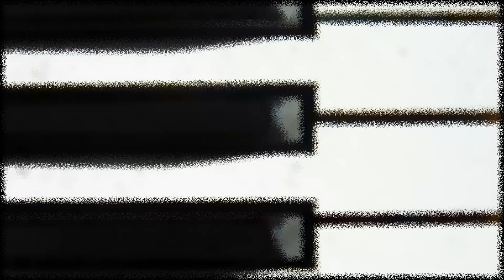Kontra K feat. Samra - Tiefschwarz INSTRUMENTAL BEAT (Reprod. Famous Beats)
Kontra K feat. Samra - Tiefschwarz Instrumental Beat Piano Tutorial + MIDI
 folgt wie immer später noch :)
Kontra K feat. Samra - Tiefschwarz (Official Video)

Link Erklärung: Es wird ein Cookie gesetzt und eine Provision kann für mich entstehen (Werbung)

Piano Tutorial Sheet Music - Song Chords - Notes from great famous Songs How to play easy.
Klavierunterricht - Noten Lernen - Keyboard Akkorde einfach spielen für Anfänger.

Lyrics / Songtext / Text : Kontra K feat. Samra - Tiefschwarz

Intro: Kontra K
So tiefschwarz wie die Nacht
Zu viel Smog in meinen Venen
Vergiftet mein Herz (Herz, Herz)
Doch es schlägt, es schlägt, es schlägt

[Part 1: Kontra K]
Wir schließen unsre Augen, doch vergessen, was wir träum'n
Nur dem, was wir hassen, bleiben wir auf ewig treu
So vieles, was man liebt, wird geopfert für Erfolg
Doch dieser bittersüße Schmerz ist ein verdammt alter Freund
Das Schicksal ein Wichser, schneidet wie 'ne Klinge durch das Fleisch
Den erst wird es warm und danach kalt
Das Leben schmeckt bitter und hat für jede Wunde bisschen Salz
Aber anders wär das Ganze auch zu leicht
Der Mond und ich allein, allein, allein
Sind schon zu lange jede Nacht wach
Hol' die Sonne niemals ein, nie ein, nie ein
Jagen ihr beide hinterher, doch sie will Abstand

[Hook: Kontra K]
Schon viel zu lange wach
So tief sind alle meine Wunden
Doch ich brauch diesen Schmerz (Schmerz, Schmerz)
Damit es schlägt, es schlägt, es schlägt, es schlägt, es schlägt
[Part 2: Samra]
Rrah! Leere Straßen wie 'ne Geisterstadt (Wrrm)
Berlin ist wie Einzelhaft
Geld und ein Palast (Ja), aber keiner lacht (Ja)
Ich gönn' dir dein Hak und kämpfe wie Ong-Bak (Pah, pah, pah, pah)
Mit Herz den Adler auf der Brust tragen (Wrrm)
Wie die Namen unsrer Schussnarben
Müssen den Duft dieser dreckigen Luft atmen
Überhol' den Bus in 'nem Fluchtwagen (Brra)
Mon ami-mi-mi, Habibi
Ich hab' nie in meinem Leben was bereut
Rauche viel zu viel, viel, viel
Marlboro Rot oder Marlboro Gold (Pah, pah, pah)
Und ich zieh', zieh', zieh'
Zieh' im Lamborghini weg und zieh' dann den Colt
Chaye, und ich schieß', schieß', schieß'
Baller alle weg, denn es war so gewollt (Rrah, rrah, rrah)

[Hook: Kontra K]
Damit es schlägt, es schlägt, es schlägt, es schlägt, es schlägt (schlägt, schlägt)
[Bridge: Kontra K & Samra]
Der Blick wie aus Eis (Eis, Eis)
Der Kopf zu gefickt, ich erkenne dich nicht wieder
Der Wind ist kalt (Kalt, kalt)
Den Teufel im Nacken, aber nennen uns Brüder
Ein Herz wie aus Stein (Stein, Stein)
Der Kopf zu gefickt, ich erkenn' dich nicht wieder
Der Freund wird zum Feind (Feind, Feind)
Der Teufel im Nacken, aber nennen uns Brüder (Brüder)

[Hook: Kontra K & Samra]
Damit es schlägt, es schlägt, es schlägt, es schlägt, es schlägt (schlägt, schlägt, schlägt)

Free Synthesia Alternative play and show midi files:
Midifi
Piano From Above
midi2piano
MIDITrail

Much Fun :)